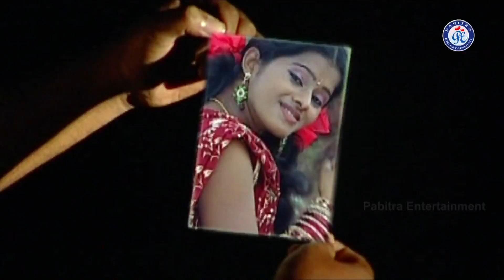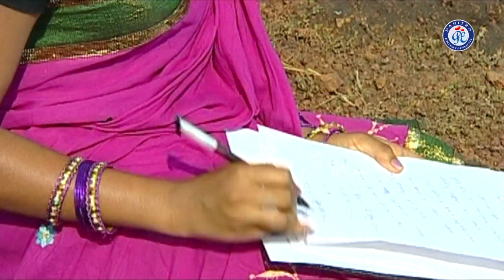Fagunara Se Rati | ଫଗୁଣର ସେ ରାତି । ଶ୍ରୀ ଚରଣଙ୍କ କଣ୍ଠରେ ସୁନ୍ଦର ଓଡ଼ିଆ ଆଧୁନିକ ଗୀତ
♥ Pabitra Entertainment ପ୍ରସ୍ତୁତ କରୁଅଛି ଏହାର ଅଗଣିତ
ଦର୍ଶକ ମାନଙ୍କ ପାଇଁ ଏକ  ଆଧୁନିକ ଗୀତ "ଫଗୁଣର ସେ ରାତି" I ♥
♥ ଏହି ଗୀତଟିକୁ ଗାଇଛନ୍ତି ଶ୍ରୀ ଚରଣ, ଗୀତ ରଚନା କରିଛନ୍ତି , ସଂଗୀତରେ ସଜେଇଛନ୍ତି , ଗୀତଟିରେ ଅଭିନୟ କରିଛନ୍ତି  , ଏବଂ ଗୀତଟିର ନିର୍ଦ୍ଧେଶନା ଦେଇଛନ୍ତି  I♥
ଏଥିସହିତ ଆମ Channel ସମ୍ବନ୍ଧୀୟ ସମସ୍ତ Update ପାଇବା ପାଇଁ  Bell Button ଟିକୁ Press କରନ୍ତୁ।♥

♥II Fagunara Se Rati II♥
♥II Super Hit Odia Modern Song II♥

♥ Album:
♥ Singer: Shri Charana Mohanty
♥ Lyrics:
♥ Director:
♥ Produced By: Pabitra Entertainment
♥ Design By: Ashirbad Swain At Studio Pabitra
♥ Our Media Partner: Mo Odisha
♥ Our Radio Partner: Odisha Radio
♥ Our Web Partner: E Halchal